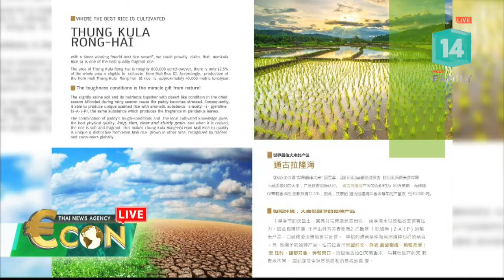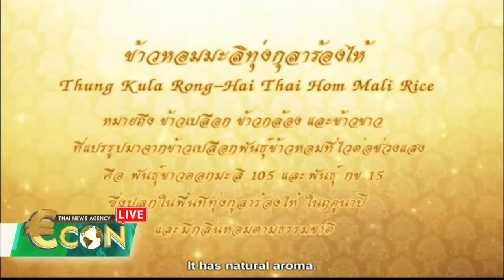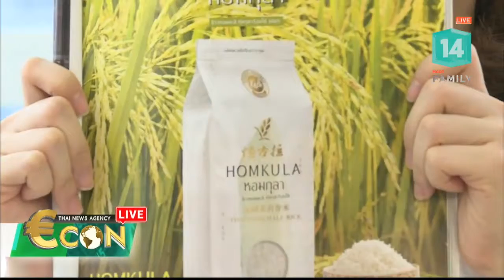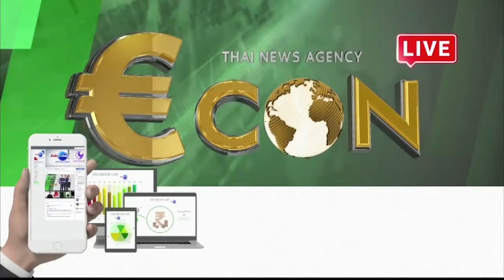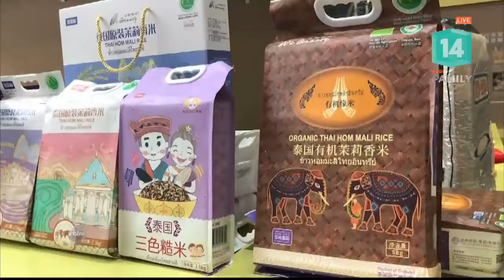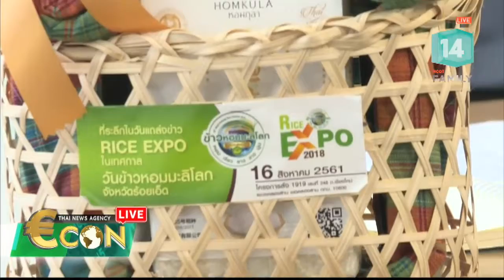คนจีนแห่ซื้อข้าวไทยออนไลน์ผ่านเว็บ Tmall.com (10 ต.ค.61) Econ Live | MCOT Family 14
Econ Live |10ต.ค.61 OnAir

คนจีนแห่ซื้อข้าวไทยออนไลน์ผ่านเว็บ Tmall.com